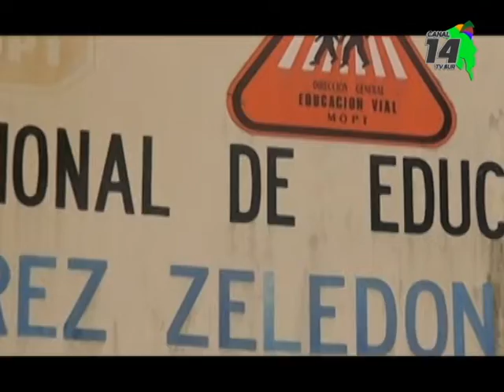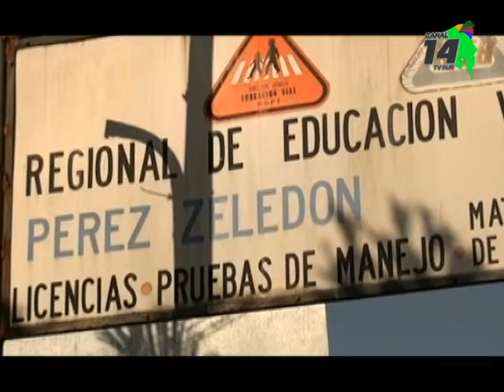Matrícula de pruebas prácticas de manejo de trasladan de fecha